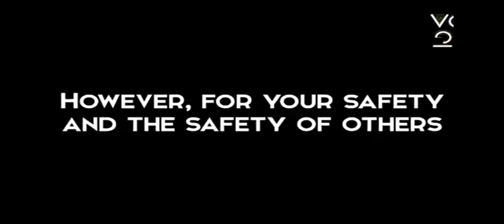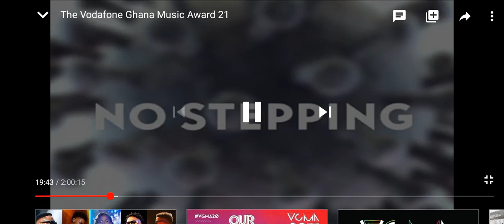Lord Paper & Bosom P-Yung outstanding performance @ the VGMA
OUTSTANDING PERFORMANCES FROM SOME OF OUR GREATEST ARTISTE IN THE COUNTRY @ THE 21ST VGMA AWARDS 2020, SIT BACK AND ENJOYAN INTRIGUING PERFORMANCES FROM THESE ARTISTES.